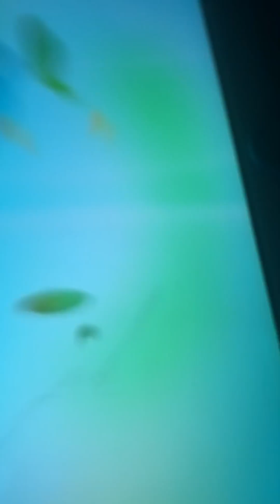Dora Jump Like Coqui Frog